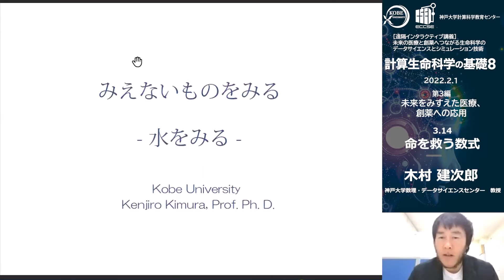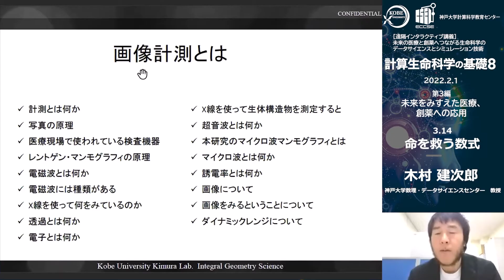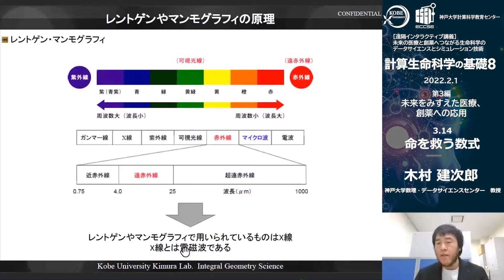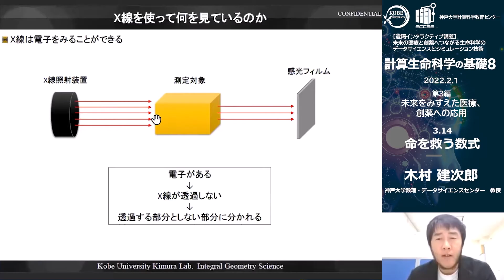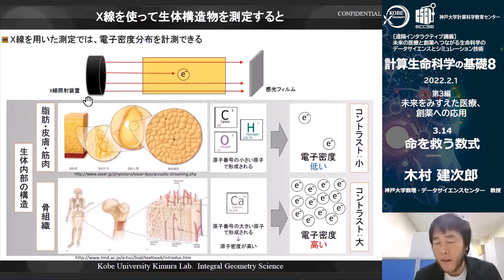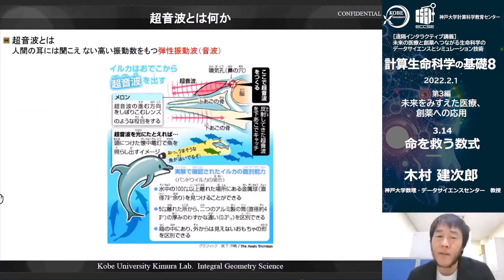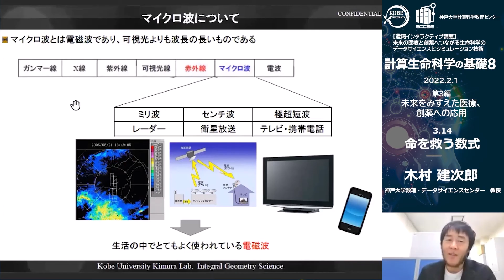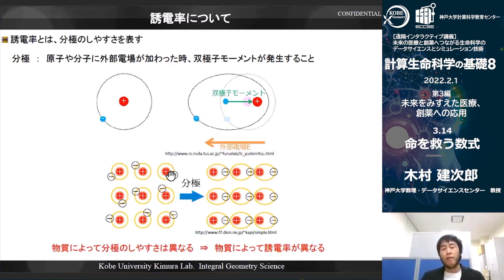計算生命科学の基礎８「命を救う数式」①木村 建次郎(神戸大学)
病院にあるレントゲンやCTのような、強いエネルギーの電磁波ではなく、異なる物質の界面で大きく散乱する弱いエネルギーをもつ電磁波、すなわち散乱性の高い電磁波を使ってその散乱波から物体の形を導き出す『多重経路散乱場理論』の開発に世界で初めて成功した。この問題は“波動散乱逆問題”といわれ、応用数学史上の未解決問題として知られている。本講義では、その数学上の問題を解決し、スタートアップの創業として様々な分野に社会実装した経緯についてお話しする。

木村 建次郎（神戸大学数理・データサイエンスセンター　教授）